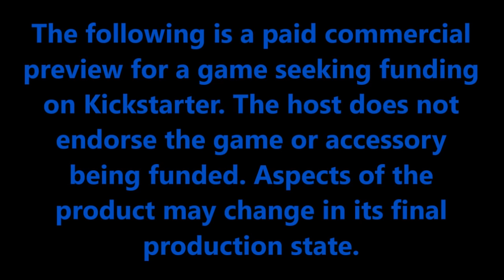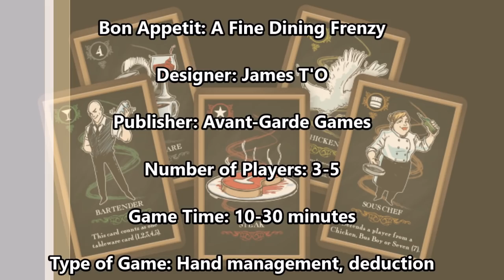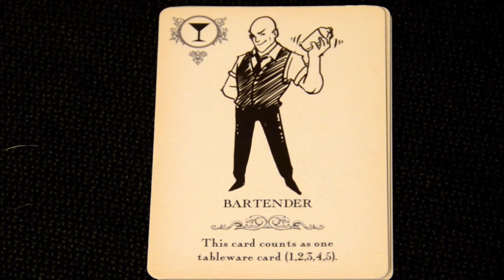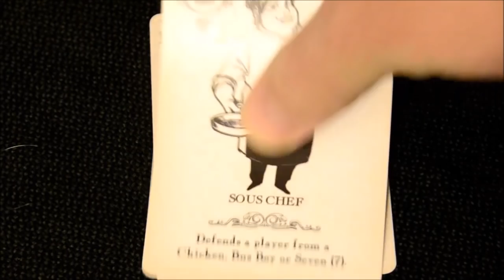Preview: Bon Appetit